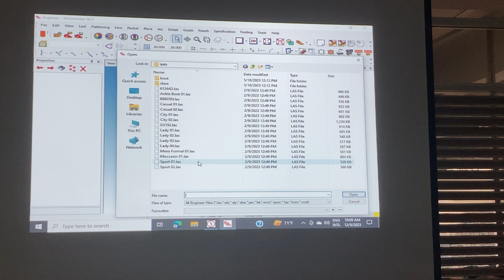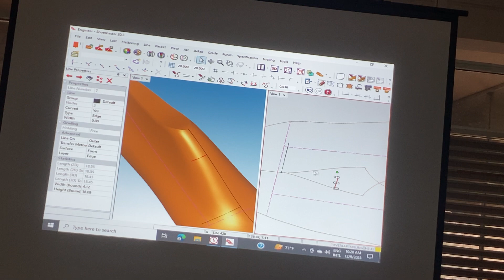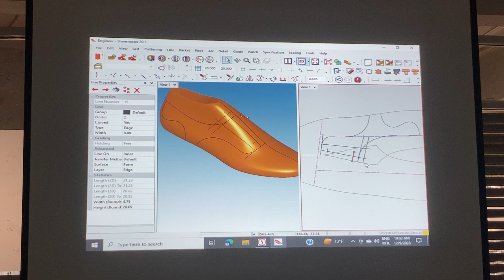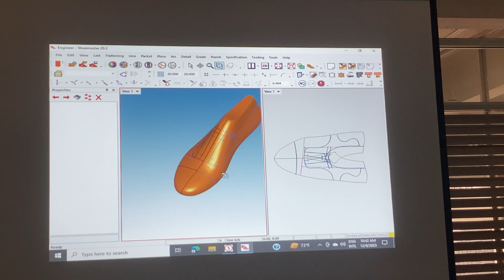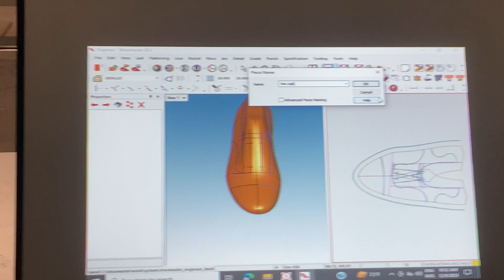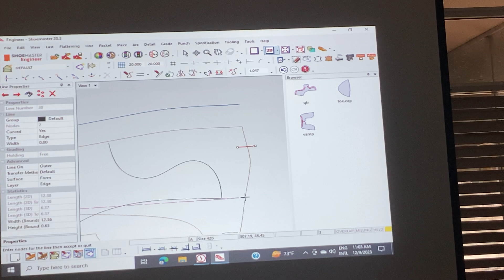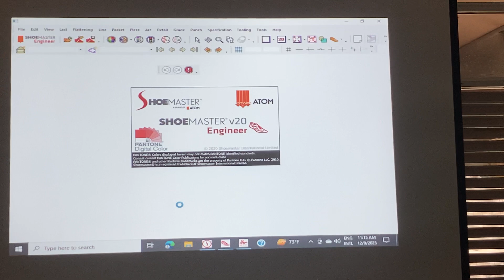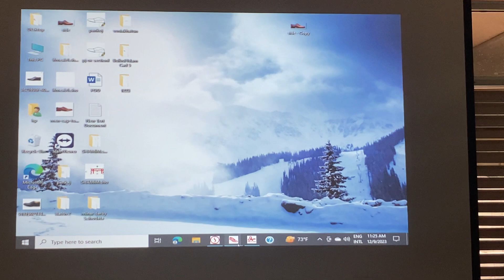16 April, 2024